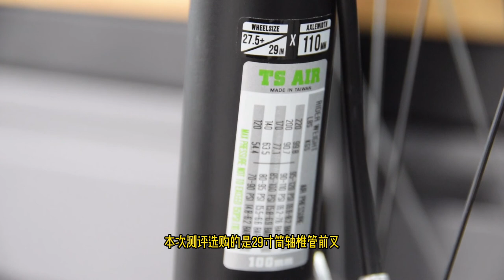Manitou MARKHOR M30 Air Fork Review